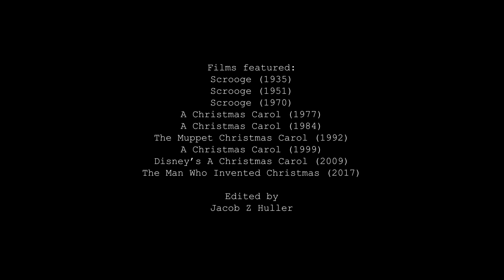A Christmas Carol: Decrease the Surplus Population [Compilation]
IF THEY'D RATHER DIE THEN THEY'D BETTER DO IT
AND DECREASE THE SURPLUS POPULATION